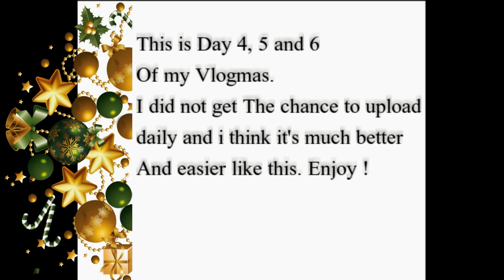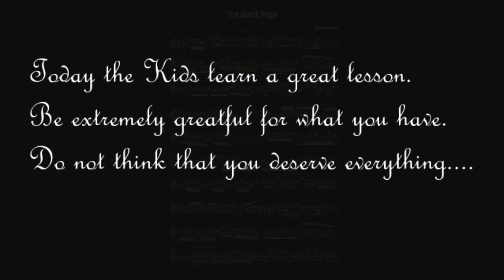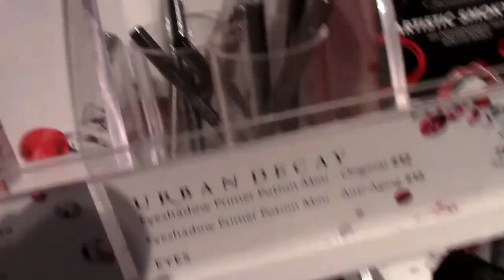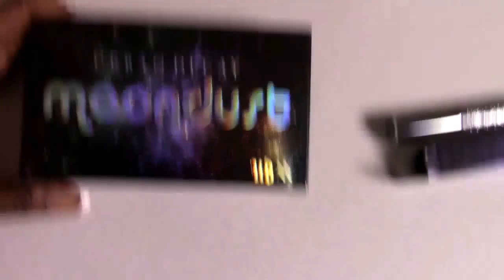VLOGMAS DAY 4 , 5 And 6 /WORKING, PAMPERING SESSION AND SHOPPING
Yeah ! I'ts December ! The Best Time Of The Year !
This is a compilation of day 4, 5 and 6 . I couldn't upload earlier so i put the 3 days together i hope you enjoy it  .

Join The Morphe Club !

Tweeter: @fashionsportal

-- ABOUT ME:

My name is Judith . I live in New York . I have a big passion for Fashion and Make-up and creativity. I love to pass it on and inspiring other people . Blessing to Everyone! Love you .